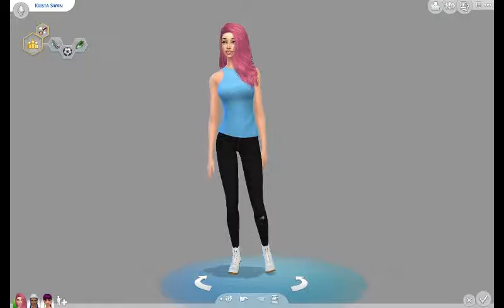The Sims 4: Differences LP| Part 1| Intro & Making a club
Sorry for such a long part!!